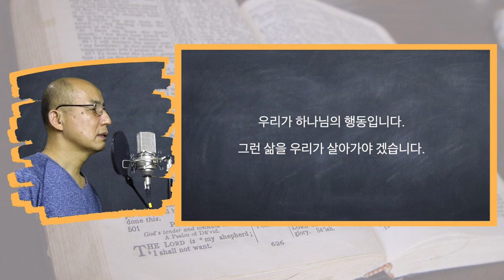매일의 묵상 210410 하나님의 행동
Video Editor : Finalcut Pro X
Audio Editor : Logic Pro X
Mic : MXL 990
Audio Interface : Zoom H6
Camera : Panasonic AG-UX90